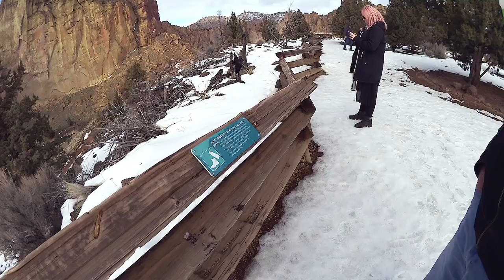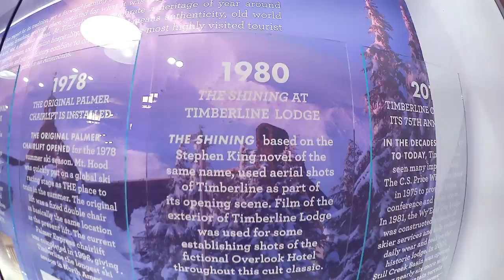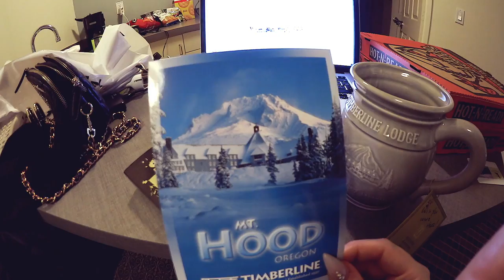Vlog | THE REAL "SHINING" HOTEL!!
ATTENTION!! If you're looking for a nail video, sorry to disappoint you but there will be no nails in this video. But if you want to hang out with me, Jim and the swedes, this is the perfect video for you! ;)

In this vlog the educator training is over and me, Jim ans the Swedish team is going on a full day road trip. First we visit an indian reservation and then Jim surprises us by taking us to the real "Shining" hotel!! So, as you might understand by this vlog, I'm a huge "The Shining" geek so this was a huge deal for me ;) "The Shining" was actually shot in a studio but the outside shots are from this hotel.

Hope you'll enjoy the video! :D

▼ ▽ Light Elegance Ambassador and International Educator (I don't sell any products myself), please for more information about the products and where to buy them (your closest distributor). If you have any questions on prizes, log in, how to buy the products from your country etc, please send an email to

▼ ▽ The arm rest at the salon I work at is from LightElegance.se, the vent is a built in one from Nova Flair, the table lamp and the table is bought and custom designed by my salon owner.